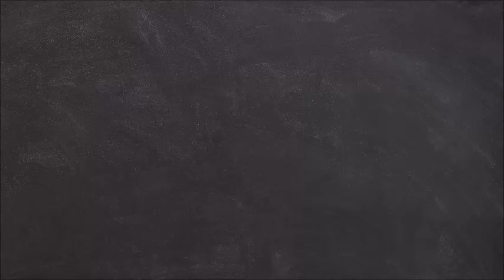Khatron Ke Khiladi 13 FIRST TASK: Shiv Thakare & 3 others Get Fear Funda l Latest Update